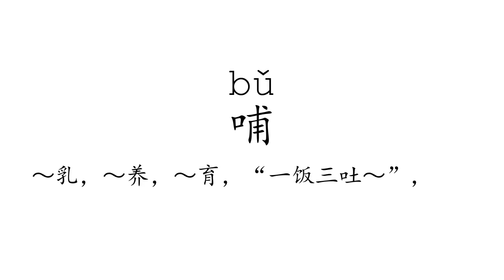Learn Chinese with strokes, pronunciation and words (How to pronounce Chinese character 哺)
How to write and pronounce the 2760th frequently used Chinese character: 哺.

1, The meaning of a word changes according to its tone.
2, It is the only pictographic language still in use today, which is quite intuitive.
3, It is one of the most ancient languages, but still adapting newly-created words stably.